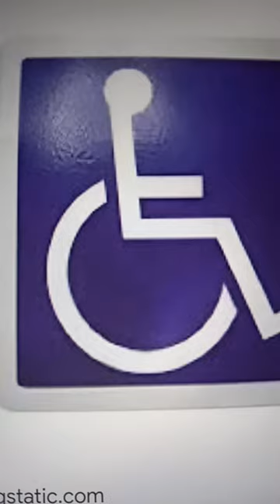you found this video and I don't know why